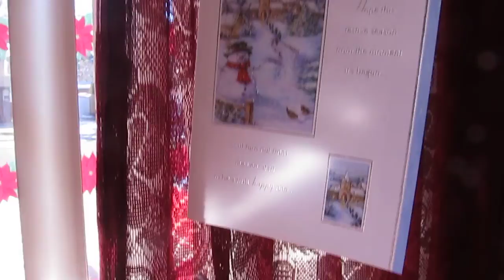My living room Christmas 2013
I am always let down when I have to take it all down for another year.